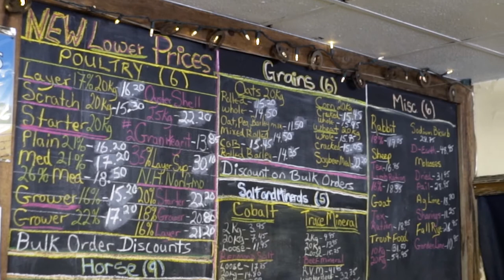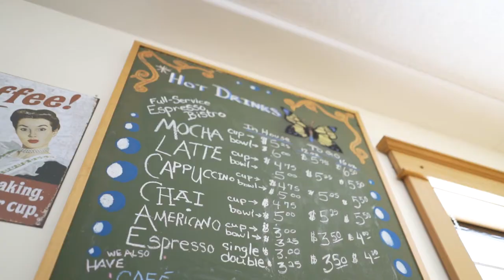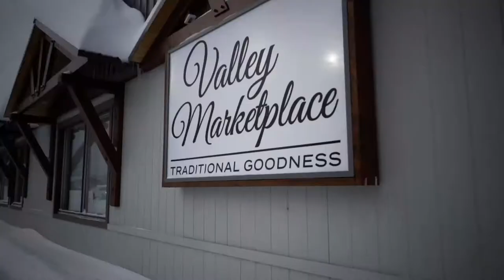My McBride Adventure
McBride, BC is a small town nestled in the stunning mountains of British Columbia. Pop Media (Camille and Dan) visited the community last week. We didn't know what to expect - but were WOWED by the beauty and warmth of the people who live there. We will definitely be back! Check out some of the highlights - including the unofficial feline mayor, an impressive miniature train set and a cafe that serves KILLER sandwiches!